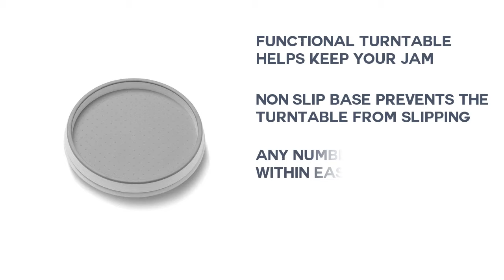Best Cabinet Turntables - Top 5 Cabinet Turntables Reviews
Are you ready to check out the best Cabinet Turntables. You are watching the top 5 Cabinet Turntables reviews. Don’t forget to follow below for details of the product. Thanks a lot.

1. Copco 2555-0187 Non-Skid 2-Tier Pantry

2. OXO Good Grips Lazy Susan Turntable,

3. madesmart Classic 10" Turntable |

4. YouCopia Crazy Susan Turntable

5. MetroDecor Lazy Susan Regular Turntable Spice Organizer